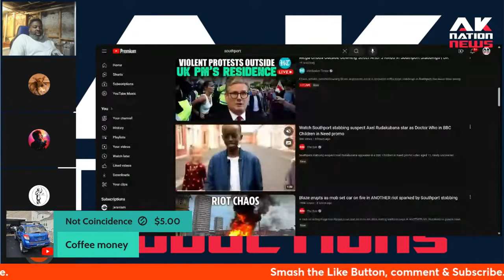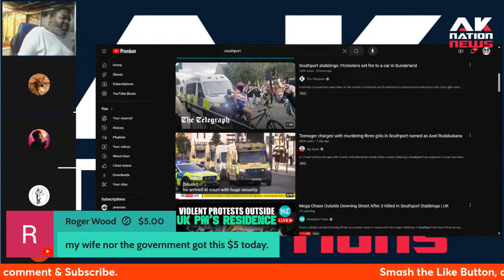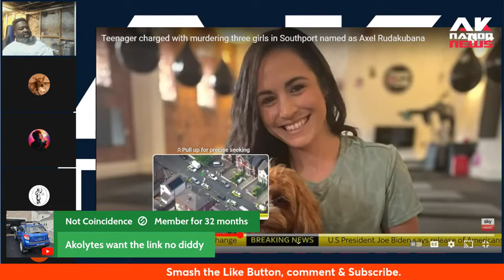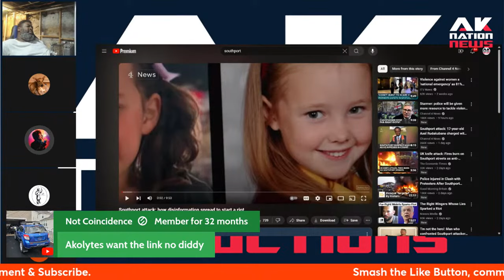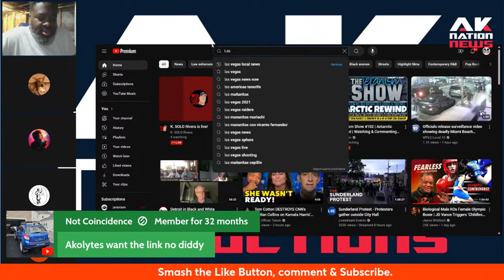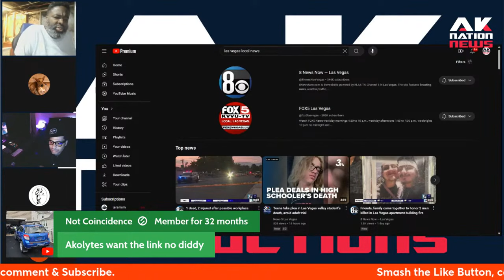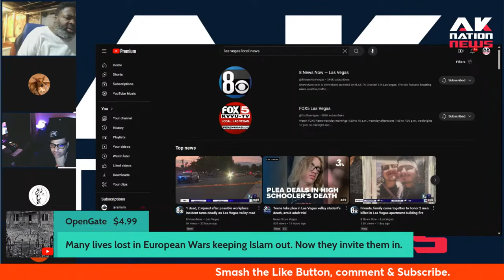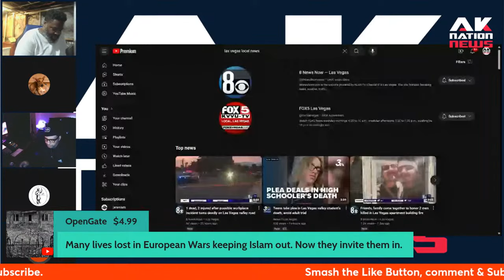Riots erupt after 17-year-old stabs 3 white girls to death in random attack at Taylor Swift event.